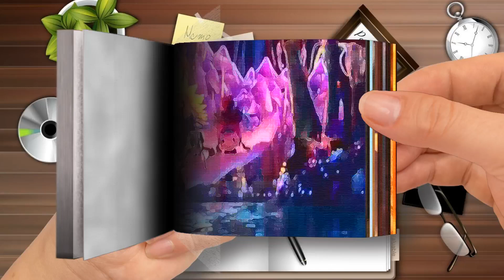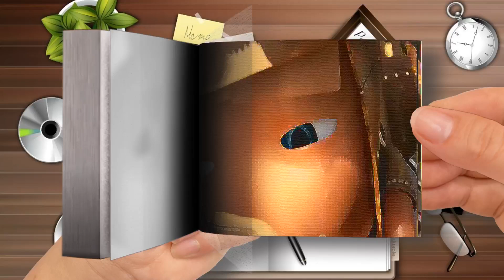Flipbook MISSION： GALAXY Official Trailer 2021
🌈 Moon Cartoon FlipBook
Thanks! 💖💖💖💖💖